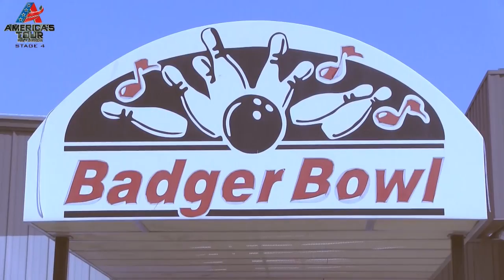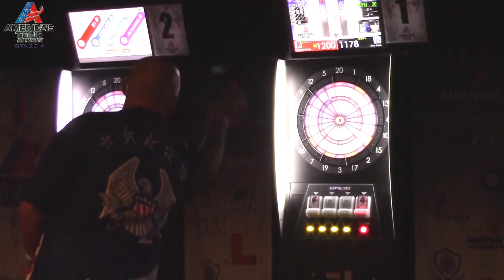AMERICA'S TOUR 2014 STAGE 4 WISCONSIN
Aug 2nd, 2014   Madison, Wisconsin @Badger Bowl

AMERICA'S TOUR is a promotional event to give everyone a chance at notoriety through competitive play, with six different stages throughout North America!
STAGE 4 is held in Madison, Wisconsin!